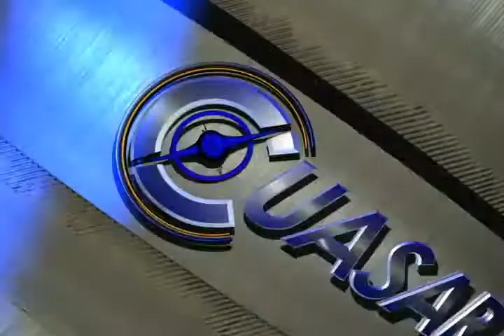Noticias de Morelia y Michoacán en breve, CuasarTv 19 de Julio del 2013